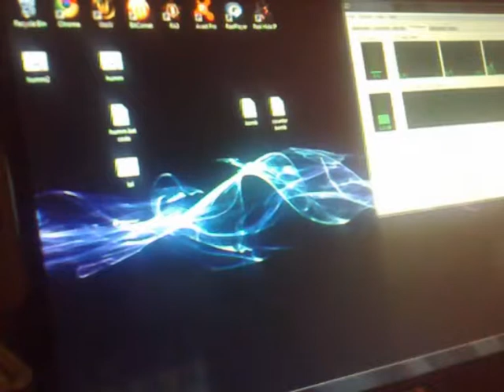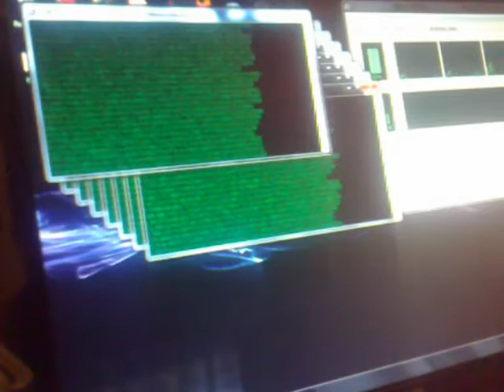Chris's Pc Bomb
lol made a pc bomb out of a batch file

Music: Copyright To This Guy I Guess" **Mt Eden Dubstep - Still Alive**